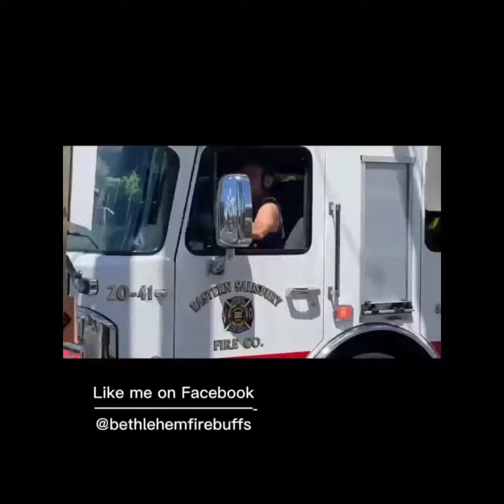Eastern Salisbury fire department engine 2011 responding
Eastern Salisbury fire department engine 2011 responding to a 3rd alarm working dwelling fire in the city of allentown lehigh county pa